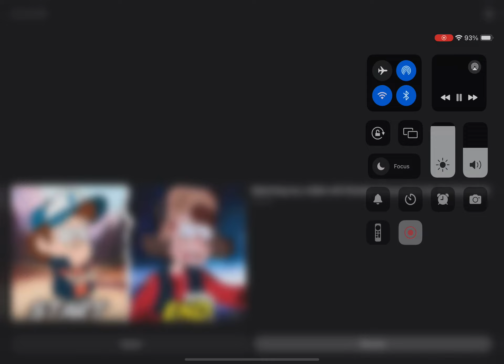December 14, 2023